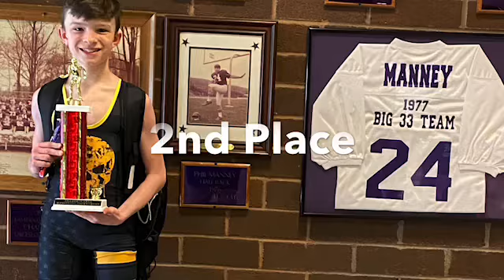Joey Shamokin 2021